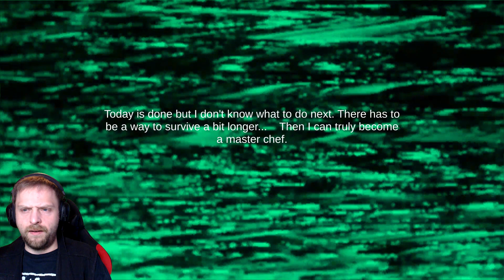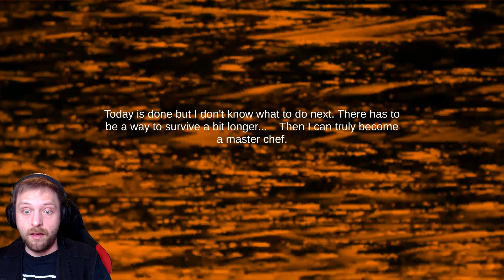Wie Gordon Ramsay meine Karriere (und mich) zerstörte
Maus: Razer Deathadder V2 Pro
Mauspad: Razer Gigantus V2
Headset: Razer Blackshark V2 + USB Sound Card
Tastatur: Razer Huntsman Elite Opto-Mechanical Gaming Keyboard

[Werbung Ende]

Let's Play Chef Ramsay Deutsch/German

Genre: Horror
Entwickler: Bug Baker Games